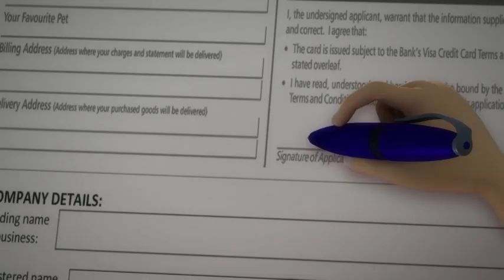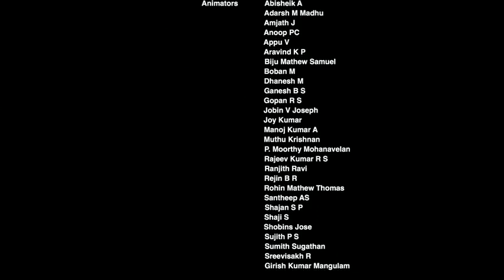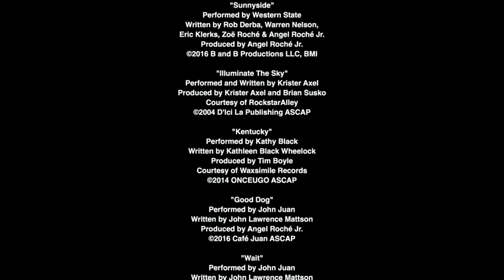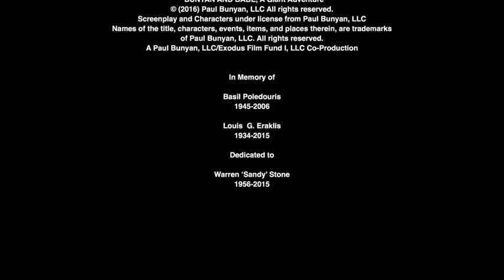Bunyan and Babe (2017)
Travis and Whitney visit their grandparents and stumble upon the evil plan of a greedy land developer. Travis falls through a magical portal which transports him to the world of American hero, Paul Bunyan and his pet ox, Babe.

Director: Louis Ross

Cast: John Goodman, Jeff Foxworthy, Kelsey Grammer, Johnny Orlando, Lola Wayne Villa, Kay Cole, Mark Hamill, Dorien Davies, Peter Chew, Jeremy Guskin, Dawnn Lewis, Tom Lowell, John D. Eraklis, Sandy Stone, Tony Bancroft, Robin Howard, Sophia Eraklis